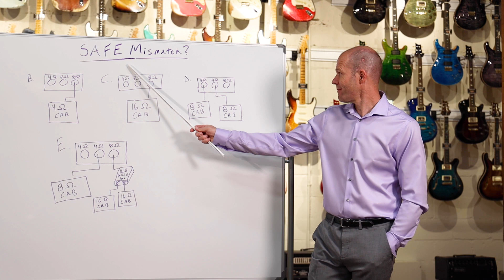Where can I buy Mesa Boogie Amplifiers?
Shop Mesa Boogie Amplifiers at Lark Guitars!